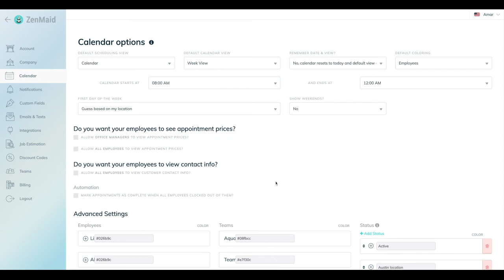ZenTip # 6 - Eliminate Weekends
Courtney Wisely shares some Zen Tips to help you get the most out of the ZenMaid Software and so you can stop spending so much time on scheduling and get your life back!

👉🏼 Learn more about how ZenMaid can help you save at least 10 hours every week